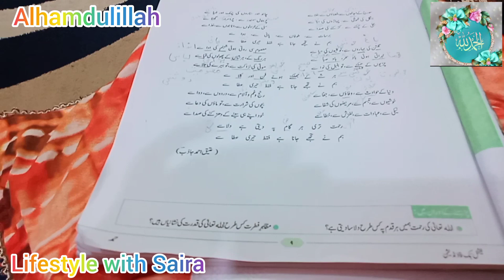My Busy Weekened Vlog | How To Make Desi Ghee At Home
Aoa my youtube family,today i am sharing my busy weekened routine with family,hope so you will enjoy it.If like my vlog so plz subscribe my channel to get more vlogs.thank u so much,stay blessed stay happy!!!